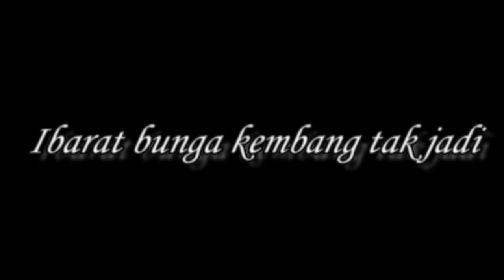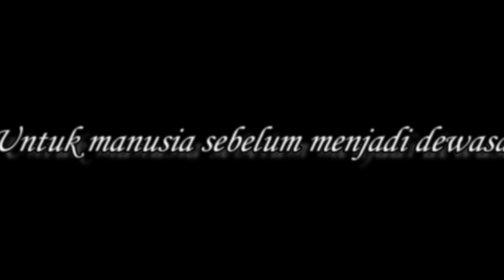Selamat Hari Guru from JMTI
People in this Video :
SATK:  Muhammad Irfan Naim Bin Abdul Muthalib
Sem 1 :  Nurul Amalia Binti Nordin Ahmad
Sem 2 : Koh Zhi Xuan
Sem 3 :  Bibie Zulaikha
Sem 4 :
Sem 6 : Muhammad Fikri Bin Ishak
Advance : Muhammand Aidil Zuhri bin Abu Zaki
MPP : Muhammad Afiq bin Sanusi
PFC : Syed Akmal Hashim Bin Syed Abu Bakar
Binnadwah : Muhammad Arif bin Abdul Rahim
Multimedia : Hazziem Bin Nazman
Counselor Intern : A.Rahman Haqqy bin Maliki

Sajak By : Usmang Awang

Pembaca sajak : Nurjannah Nadhirah Binti Yazib

Edited By : Hazziem Bin Nazman